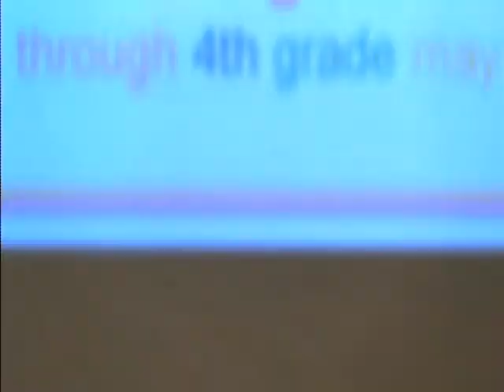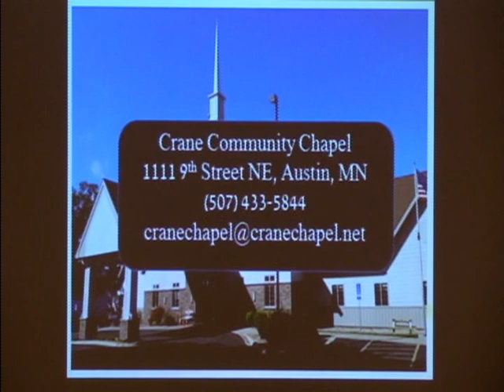Crane Chapel: Our Creator